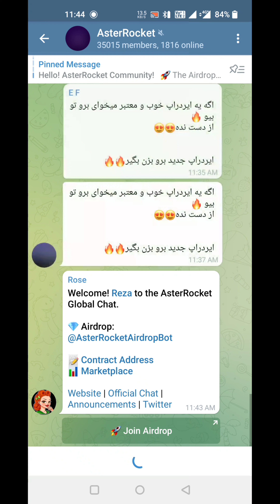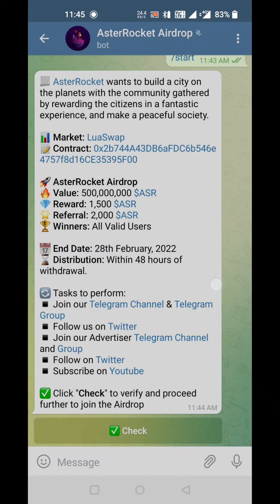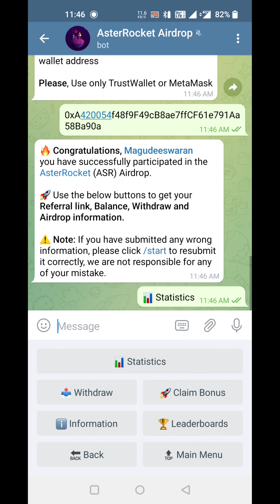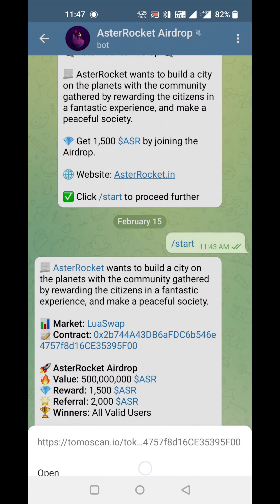AsterRocket Airdrop Event l total of 500,000,000 $ASR Prize Pool for Airdrop l Crypto Info Airdrop